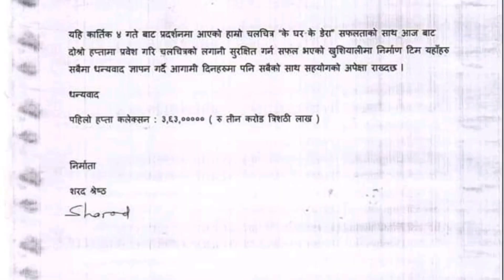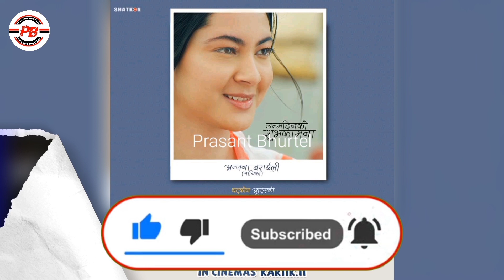kegharkedera 12th Days & mahapurush 5th Day